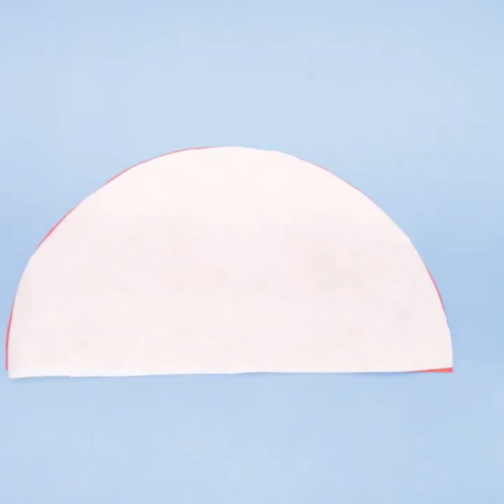Creative Brand Cushion Making at Home !!! Handmade Craft Ideas